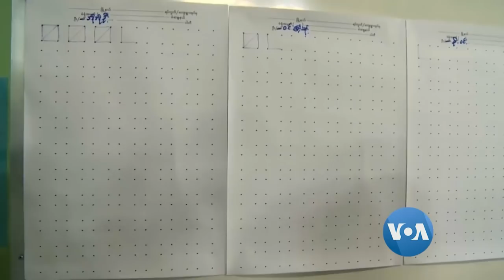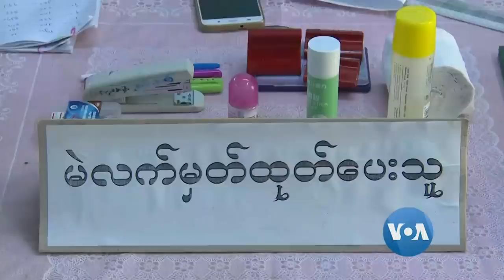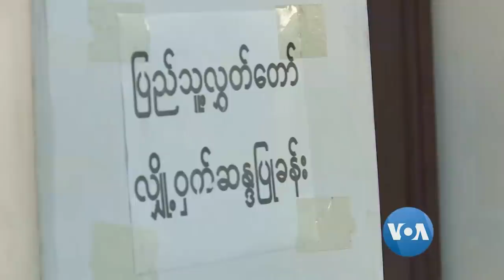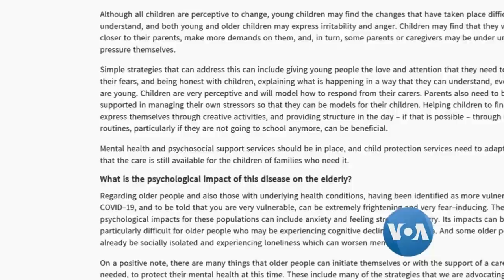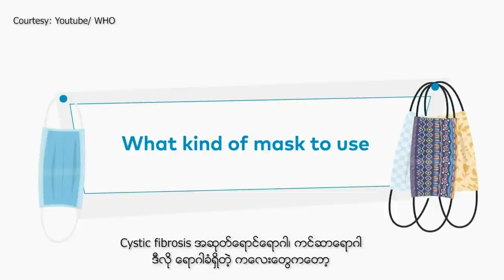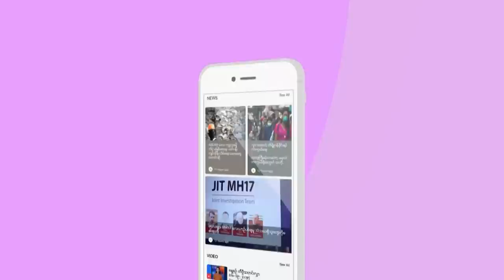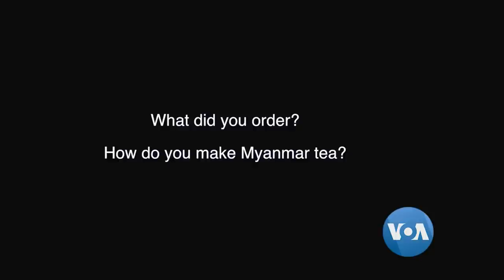တနဂၤေႏြေန႔ ဗီြအိုေအ တီဗီြမဂၢဇင္း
ေရြးေကာက္ပြဲနီးလာတဲ့ ျမန္မာႏိုုင္ငံမွာ ပထမဆံုုးအႀကိမ္ မဲေပးၾကမယ့္ လူငယ္ေတြရဲ႕ ေမွ်ာ္လင့္ခ်က္ေတြ ဘာေတြရွိပါလဲ၊ ကိုုဗစ္ ကပ္ေဘးကာလၾကား စိတ္က်န္းမာေရး အတြက္ ဘယ္လိုု ေနထိုုင္သင့္လဲ လူထုုနဲ႔ က်န္းမာေရး၊ ေလယာဥ္ေပၚက စားေသာက္ဆိုုင္ ကမာၻတလႊားခရီးသြား၊ ဒါေတြအျပင္ မေၾကးမံုရဲ႕ အဂၤလိပ္စာ သင္ခန္းစာနဲ႔ ထူးျခားဆန္းျပား သတင္းမ်ားကို ၂၀၂၀ ေအာက္တိုဘာ ၂၅ တနဂၤေႏြ ဗီြအိုေအတီဗီြမဂၢဇင္းမွာ ၾကည့္႐ႈႏိုင္ပါတယ္။